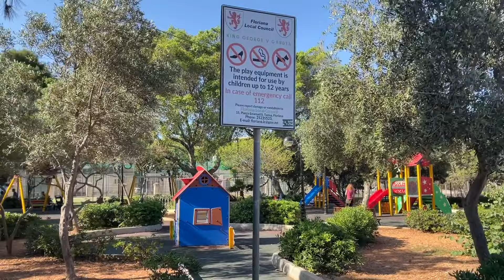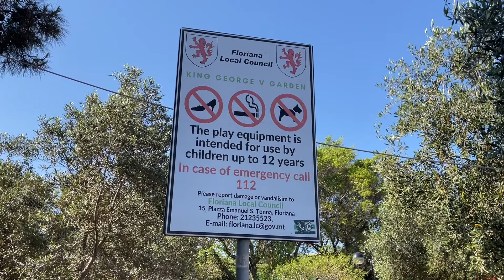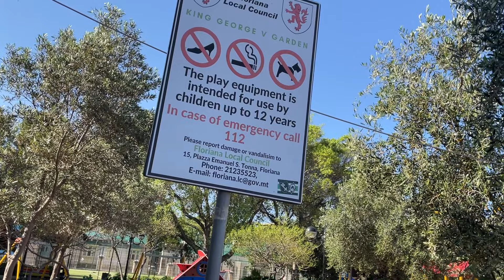cruise ship malta